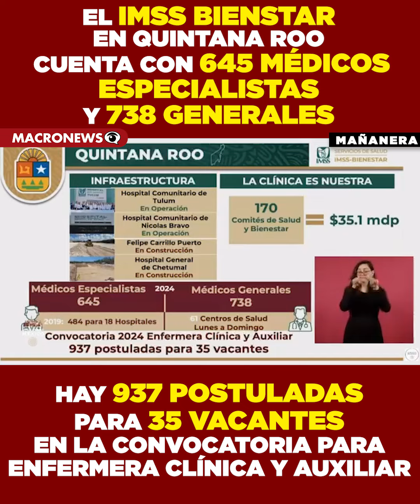IMSS Bienestar en Quintana Roo ya cuenta con 645 médicos especialistas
IMSS Bienestar en quintana roo cuenta con 645 médicos especialistas y 738 médicos generales.